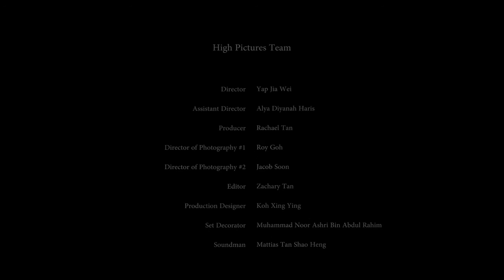Crowbar Awards 2017 Gold & Best of Film and Photography Sunshine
SUNSHINE
Yap Jia Wei, Rachael Tan, Roy Goh, Jacob Soon, Zachary Tan,
Koh Xing Ying, Muhammad Noor Ashri B Abdul Rahim, Temasek Polytechnic